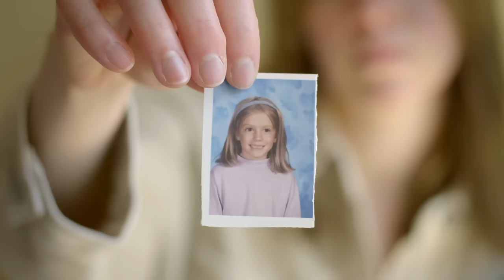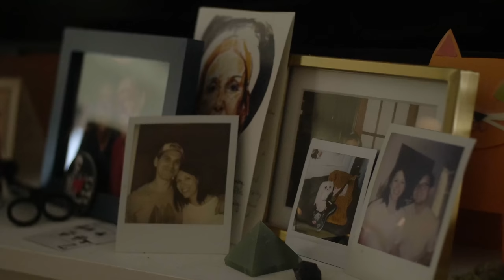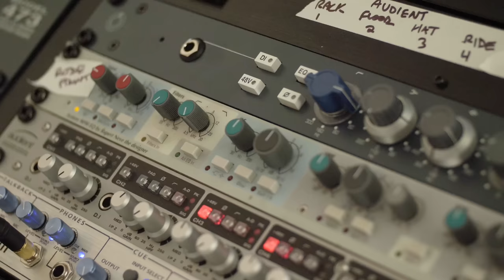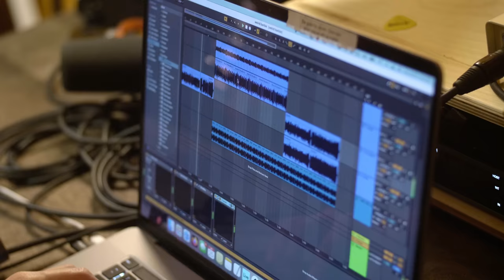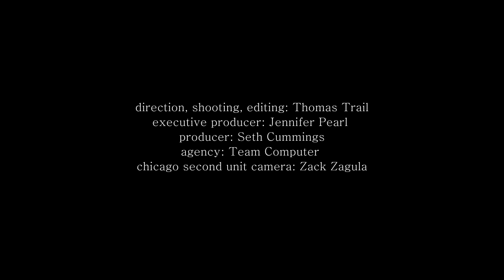The Journey to MONO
K.Flay's New Album "MONO" - Available Now!